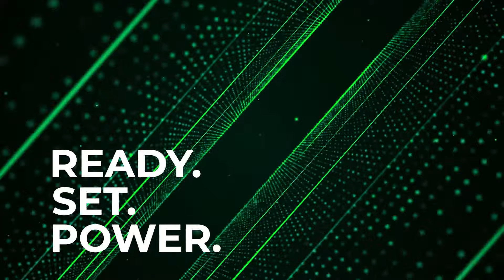GAC Empow - Ready. Set. Power.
Experience top class technology with the New Empow.

Powered by smart driving innovations and a dynamic build, your every drive stands out from the rest.